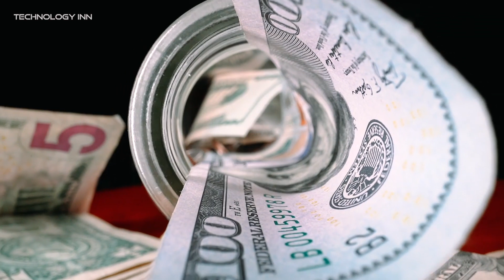Disadvantages of 5G Technology | 5G kay nuqsanat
Assalam o alikum friends today I share with you some disadvantages of 5g technology. I hope you will like this video.